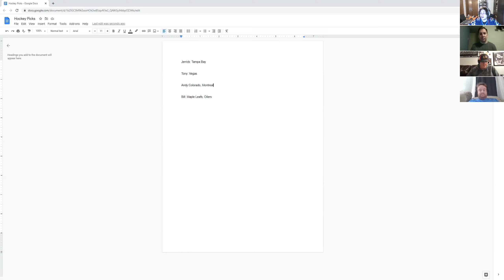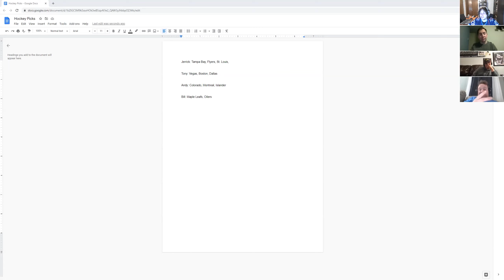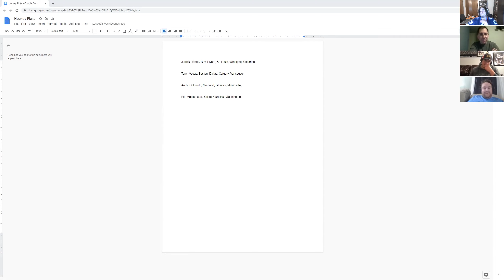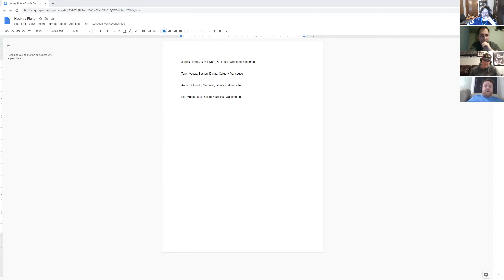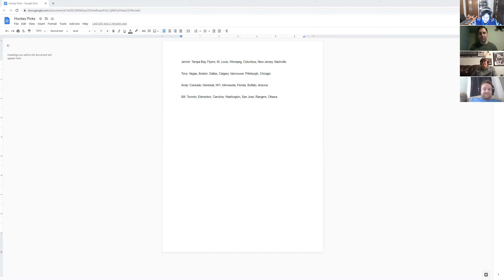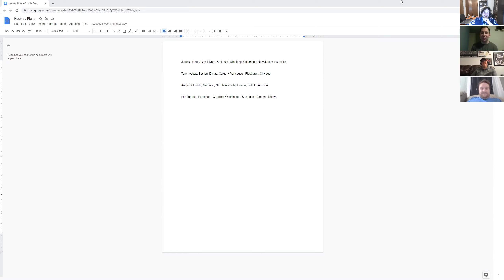Bracket Up Special: NHL Team Draft Challenge - Episode 1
Oh yea, it's sport time! We bet that's something you didn't think you'd get from Bracket Up.

But alas, some of us actually enjoy sports-ball (or in this case, puck). Jerrick, Bill and Andy are joined by Tony from the GM Hockey Podcast for a special episode where they draft NHL teams for a fun challenge. Point are awarded based on playoff success and induvial award success (we go over it in the episode, don't worry).

Who's team will win our first ever sports draft challenge? We'll check back each month to see where everyone's at with their team.